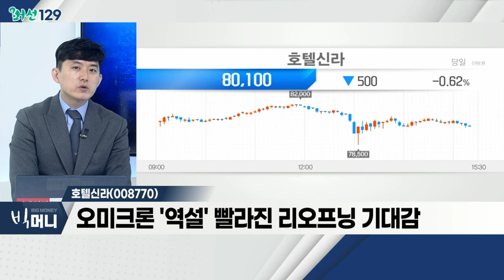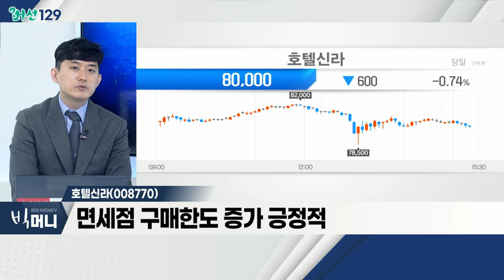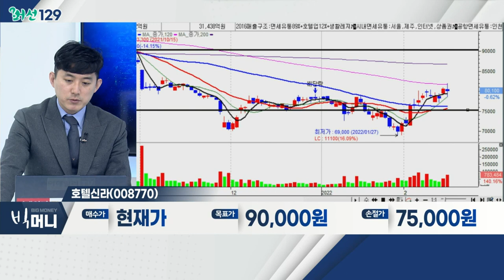호텔신라(008770)... 여행ㆍ레저 관련주 / "억눌렸던 수요 터진다"... 화장품株 이틀째 '껑충'_머선129 (20220217)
# "억눌렸던 수요 터진다"... 화장품株 이틀째 '껑충'
- 증권가, 코로나19 이후 억눌렸던 수요 폭발 전망
- 면세점ㆍ중국 내수 부진 영향 불구 긍정적
- 국내 이커머스 비중ㆍ성장성 확대
- 관련 테마: '기승전 위드 코로나'

# 여행ㆍ레저 관련주
- 코로나, 계절독감 수준으로 방역 완화
- 주요 선진국 코로나 대응 변화 확대
- 코로나19로 눌린 여행ㆍ레저 수요 증가 기대
- 제주항공, 파라다이스, 코스맥스, 모두투어 등

- 오미크론 '역설' 빨라진 리오프닝 기대감
- 프리미엄 '호캉스' 수요 증가세 지속
- 면세점 구매한도 증가 긍정적